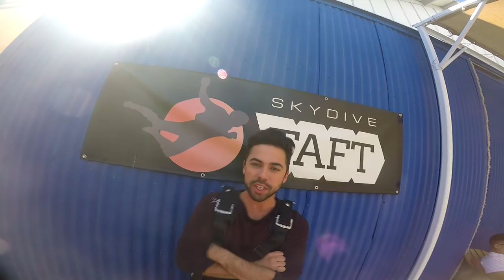Jared Valdez Skydive Taft.